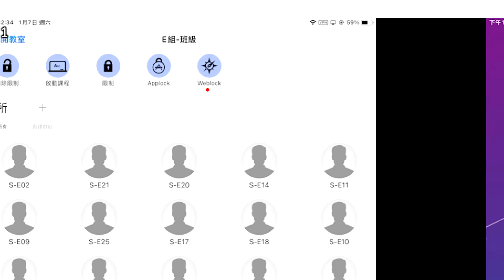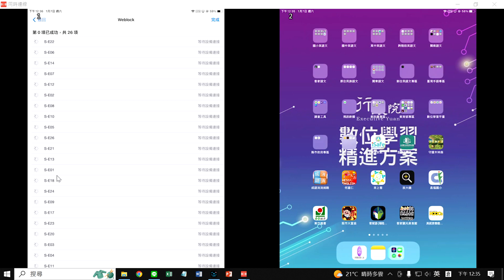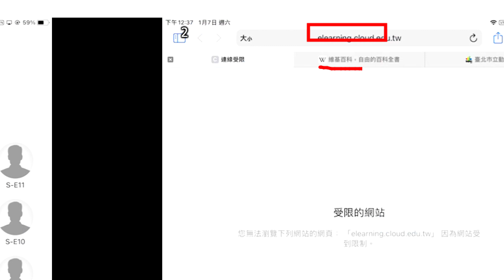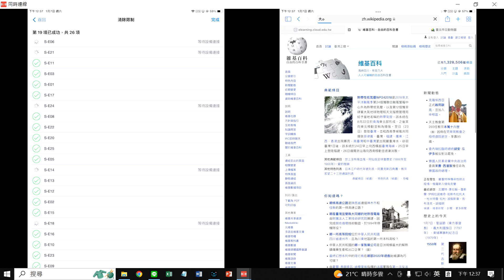Jamf 67 Teacher4 Weblock鎖定指定網站